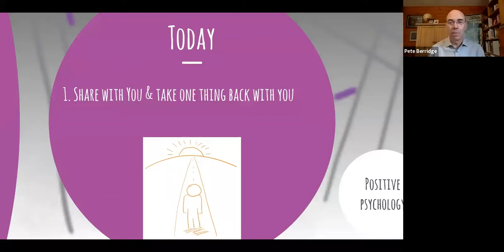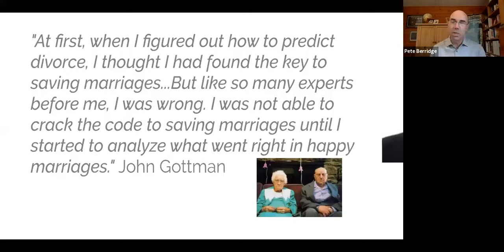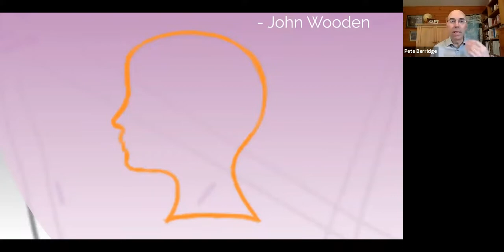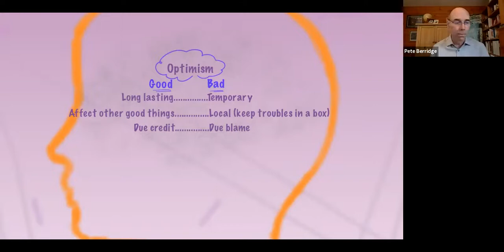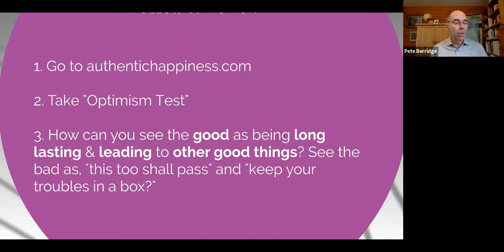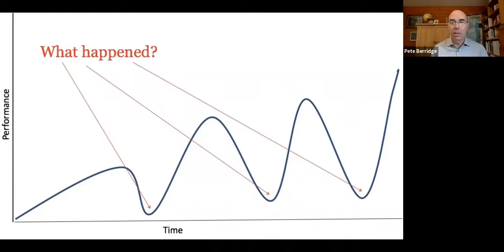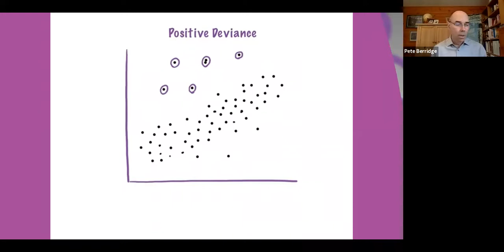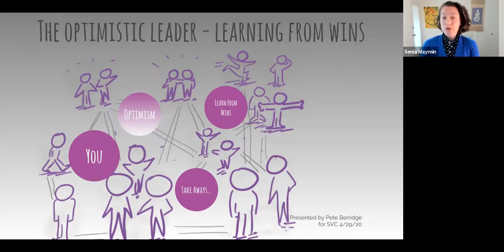Episode 22: The Optimistic Mind and Learning from Wins - Pete Berridge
1) To get even better, study things that work, not things that are broken.
2) Pay attention to your explanatory style and take time to let in the good.
3) Practice positive deviance:  Look for solutions to your problems that already exist within your community.
4) When you succeed, study what made the difference.